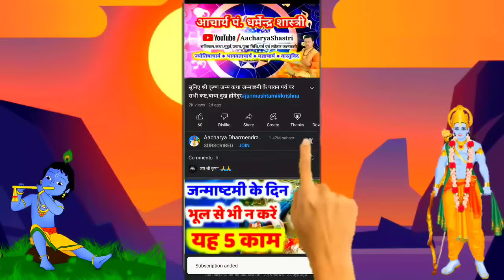Aaj ka rashifal 30 May 2024 Thursday Aries to Pisces today horoscope in Hindi